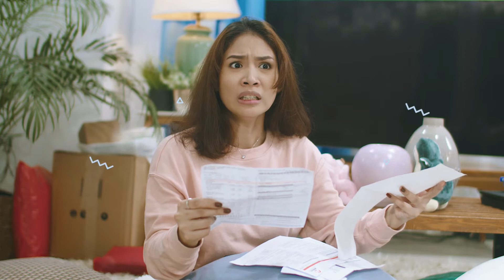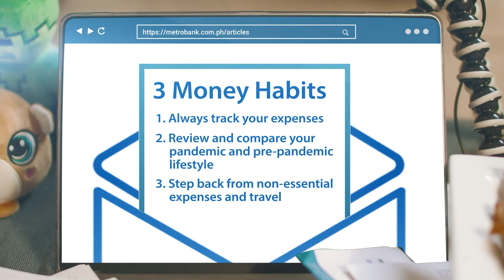WATCH: Can’t you also believe how much money you are wasting? Missy says “Same, Sis!”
People think that credit cards are for living beyond your means, but that should never be the case. Join Missy as she wrestles with herself in finding three money habits that can help her survive in managing her finances.